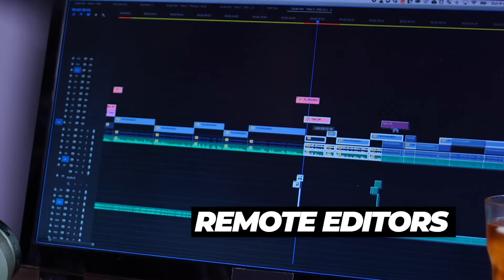What is Unlimited Editing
What is Unlimited Editing and how can we help you create more videos? After working for years with creators all over the world, editing was always one of the most important roles to have the most efficiencies in to be the most effective in delivering content to their brands. I love editing and my team of creators are some of the best in the industry.

Unlimited Editing is exactly what we are marketing. You can send us your video projects and we assign a dedicated editor and project manager work on your video projects.

Now you are probably asking, what does unlimited mean?
Let’s break it down. Each project should take about 3 to 5 days to complete. That would mean on average you should be able to do between 4-12 videos a month. It’s possible to do more if you’re doing shorter social videos. It it’s a larger project scope it’s going to take more time. If you need it faster, we can add an extra editor to your team for a one time fee. We are here to help you become more efficient with your content. I work with each one of our clients directly and learn about your goals before we work together so you can trust that we deliver on what we promise.

What does unlimited editing include?

 ⁃ Subtitles for all of your videos, spellchecked
 ⁃ Essential Motion Graphics
 ⁃ Stock Footage Libraries
 ⁃ Music Libraries
 ⁃ Project Management, Review and Approval Platform
 ⁃ Unlimited Cloud Storage

You are working with a team of professionals who love creating videos.
Need more than editing? We are a full-service production company and go over your project on a strategy call.